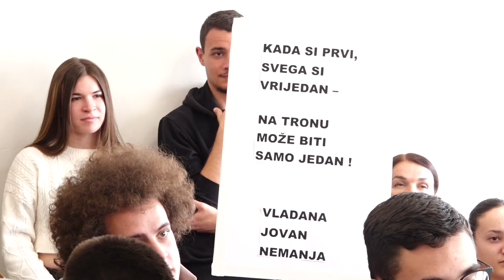Gimnazija „Stojan Cerović“: U finalu kviza ,,Svjetlost uma" dvije ekipe